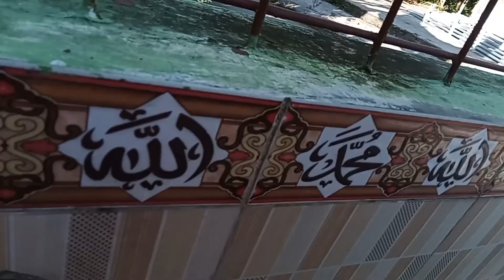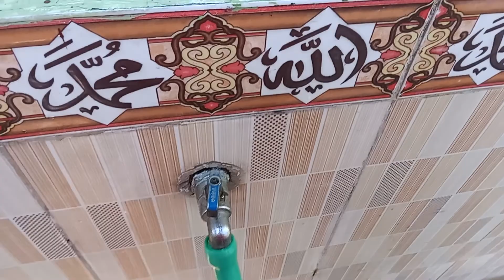MASJID DEKAT RUMAH DIRENOVASI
Lihat renovasi masjid dekat rumah.Sekalian ambil air/ngangsu untuk memasak.Rencana renovasi masjid yaitu atap masjid mau ditinggikan biar adem.Biar jamaah nyaman dan khusuk beribadah.

Renovasi masjid dekat rumah.
Lihat renovasi masjid.
Ngangsu air buat memasak dirumah.
Masjid desa di renovasi.